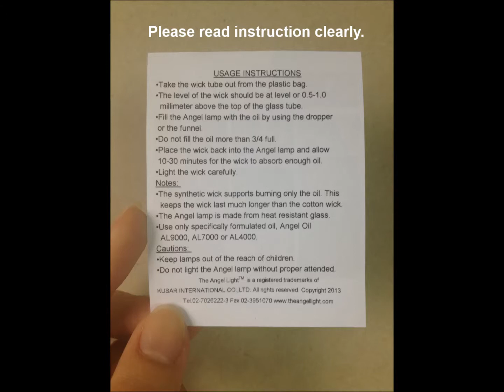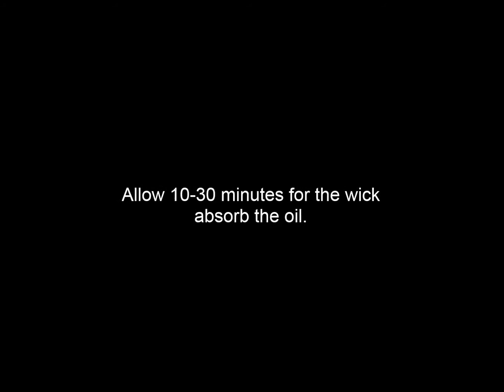Usage Directions AngelStone Square or Cylinder S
This video shows how to use the AngelStone Square/Cylinder (size S).

Fill the inner glass lamp with special design pump cap and specific formulated Angel oil - AL 4000 or AL 7000.

The Angel Light - Romantic & Classic Styles of Precious Lighting Sculpture.